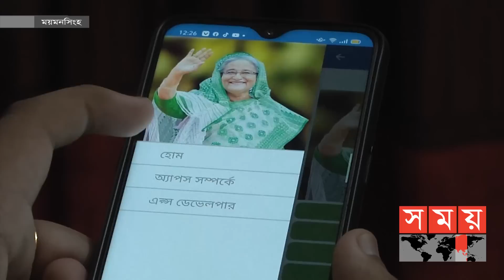প্রধানমন্ত্রীকে নিজে অ্যাপটি দেখাতে চায় আরাবী | Ek Poloke Sheikh Hasina | Mymensingh News | Somoy TV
প্রধানমন্ত্রী শেখ হাসিনাকে নিয়ে 'এক পলকে শেখ হাসিনা' নামে একটি অ্যাপ তৈরি করেছে এক স্কুলছাত্রী। আরাবী বিনতে শফিক শিফা নামে ওই শিক্ষার্থী ময়মনসিংহের ফুলপুর আমুয়াকান্দা মডেল সরকারি প্রাথমিক বিদ্যালয়ের চতুর্থ শ্রেণির ছাত্রী। তৃতীয় শ্রেণিতে পড়ার সময়ই অ্যাপটির কাজ শেষ করে সে।